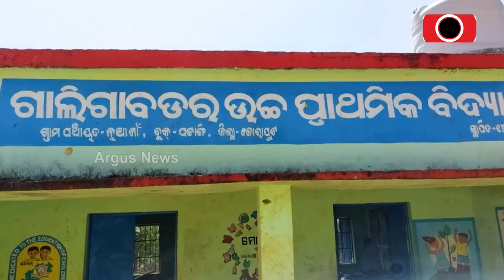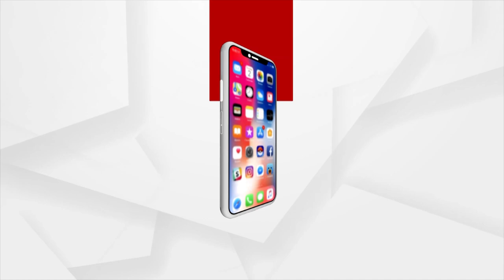Farmer Grows Strawberries By Mulching Process In Koraput